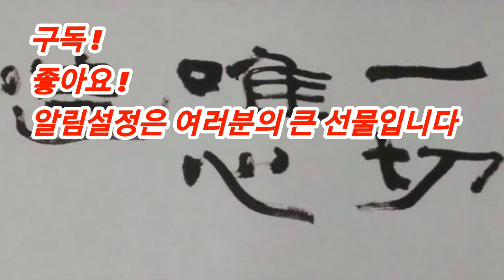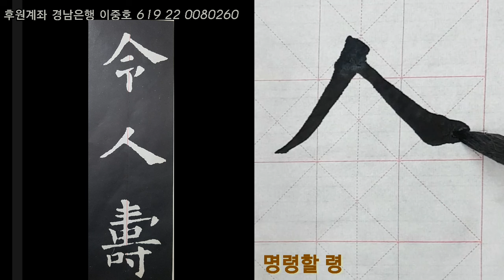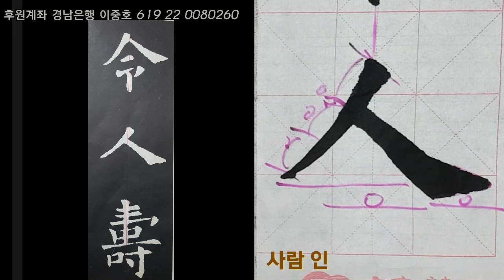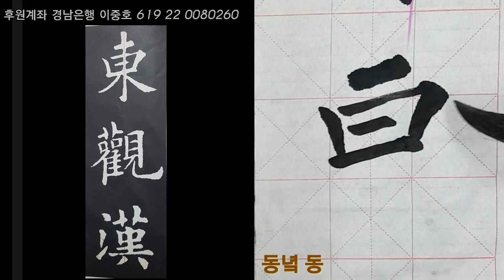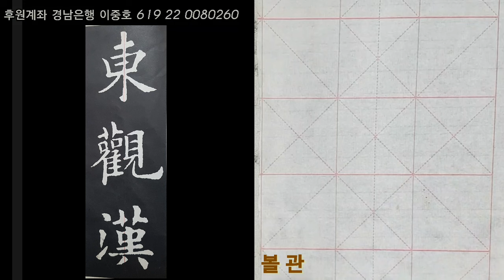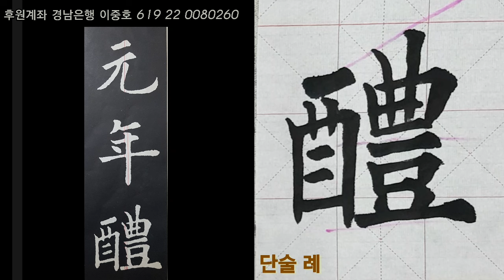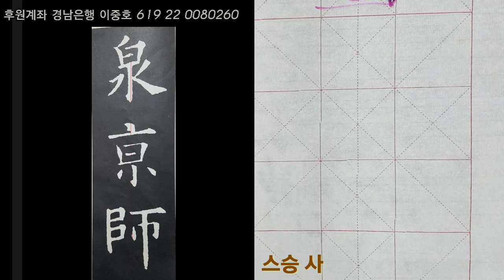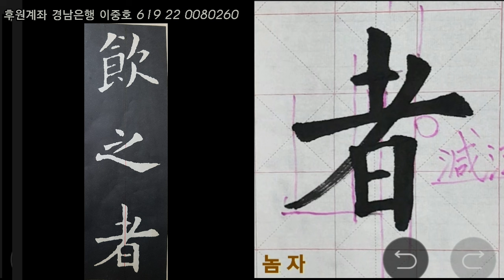구성궁예천명 45 설명편 임서의 진수를 보라 ~ 구양순 해서의 완결판 !!! 書法 書道 Calligraphy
구성궁예천명 비문을 통해 구양순체의 미학적인 요소, 글자구성 특징들을 살펴본다